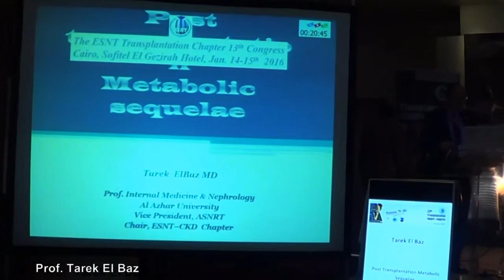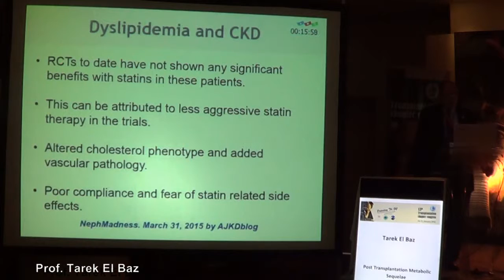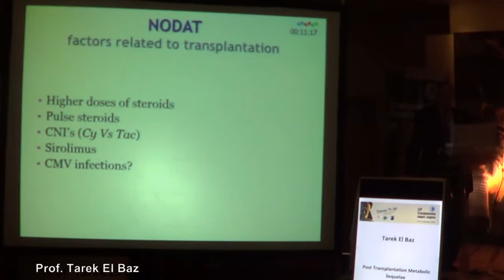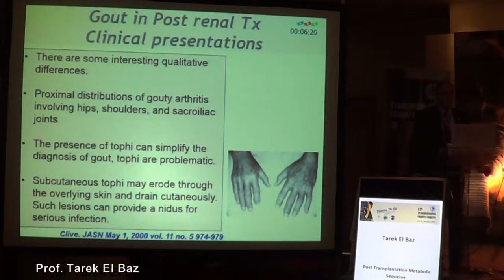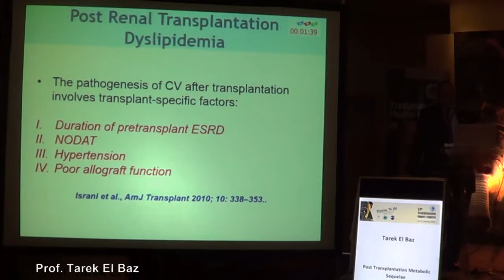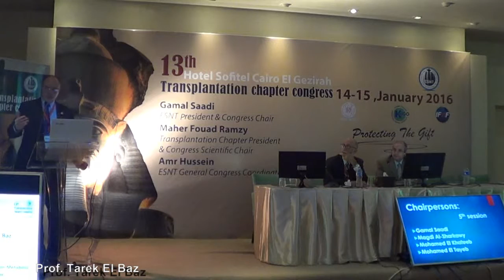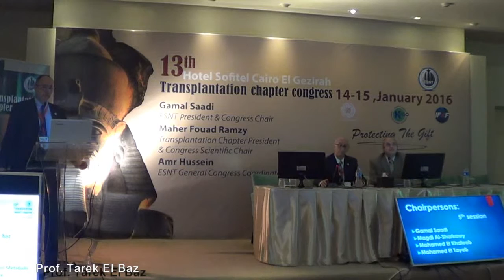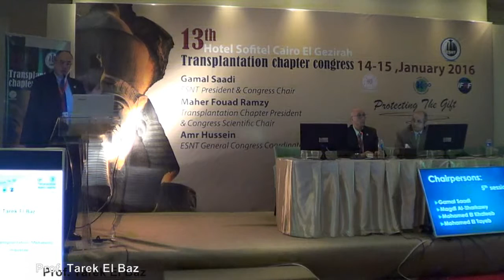post transplant Metabolic sequlae Prof Tarek ElBaz